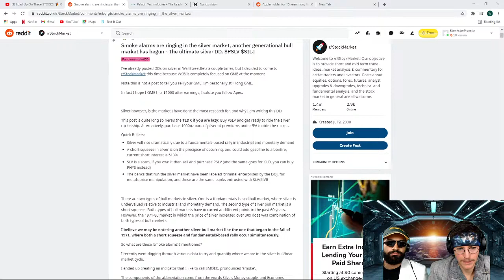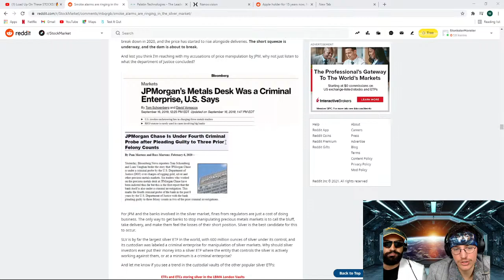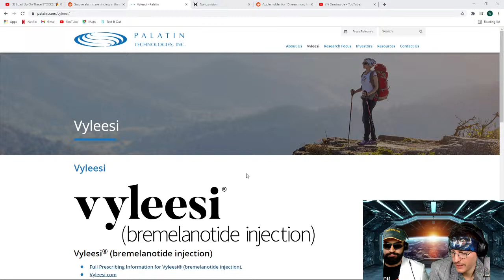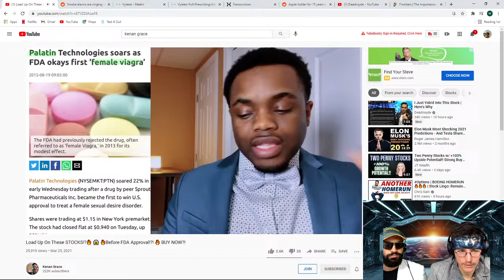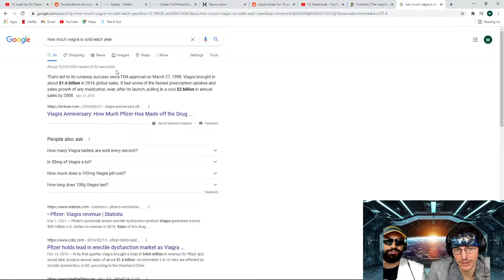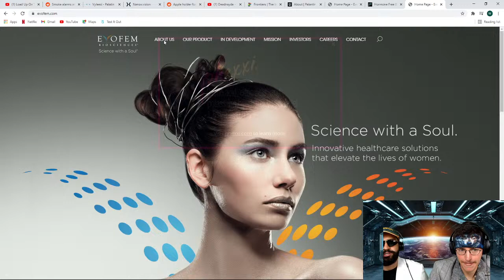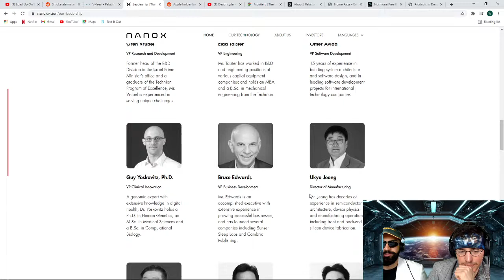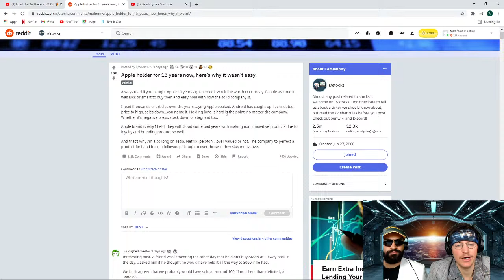🔴[Live] Silver Metal Squeeze?! | Tuber Pick NightCap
Thanks again for the love and support everyone! None of this would be possible without you. Have a great day of trading you absolute beauties!
Stonk News Network was founded by retail investors--for retail investors. We understand that the landscape of global information flow is ever-evolving, and we know timing is nearly as important as delivery. SNN provides the central information solution for retail investors across the world. Our daily news team delivers a poignant and entertaining synthesis of the stock markets most impactful movements. This gives our audience the tools necessary to have an edge when the opening bell rings. Our mission is to fuel the retail investor revolution.
~~~1K Sub $tonk Raffle~~~
Thank you so much everyone. We are truly grateful to be received so well by our viewers. To enter in the 1K $tonk Raffle be sure to do the following:
2.) Prepare your $tonk pick by selecting a ticker, proposing your reason why you believe the stock is a successful play, declare your entry price and exit price, and a ‘no later than’ entry date for the play. Be sure to take into consideration we are allowing for a fourteen day period from entry point to exit point.
4.) Wait for us to make our selection, and hope your pick soars. We will announce it at the end of each week on our  ‘Lunar Wrap-Up’ videos.
5.) If your pick hits your exit price we will reach out to you via your comment submission in order to transfer your tendies.
NOTE: Remember that when we hit our next milestone that the raffle goes up even higher. So be sure to share this with a fellow retail investor! Our next milestone is 10K!
Our mission is to continue the free sharing of information for retail investors across the globe. Our goal is to hit 1,000,000 subscribers before the fourth quarter of 2021. We are open for any and all discussion!
Special thanks to all of the Reddit community, Twitter community, Stocktwits community, and everyone involved in contributing to the retail investor community. We are stronger, together! Nothing we say is financial advice & we are not financial advisors. Like you, we are retail investors!

Extra special congratulations to this weeks Stonk Raffle winners!
See you beautiful retail investors tomorrow!